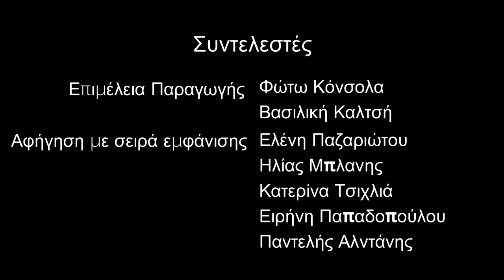Οι χρήσεις των "αδικημένων" βούρλων